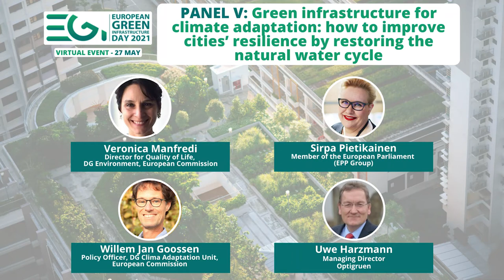Green infrastructure for climate adaptation - EGID 2021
Green infrastructure for climate adaptation: how to improve cities’
resilience by restoring the natural water cycle

As recognised by the new EU Climate Adaptation Strategy, green roofs and walls can support the adaptation efforts of European cities and urban areas, making them more resilient to climate change and extreme wheather events. How can the EU integrate green infrastructure into current climate adaptation and water policies to boost resilience?

With:
- Veronica Manfredi, Director for Quality of Life, DG Environment,
European Commission
- Sirpa Pietikainen, Member of the European Parliament (EPP Group)
- Willem Jan Goossen, Policy Officer, DG Clima Adaptation Unit, European
Commission
- Uwe Harzmann, Managing Director, Optigruen

Moderator: Steven Peck, President, Green Roofs for Healthy Cities